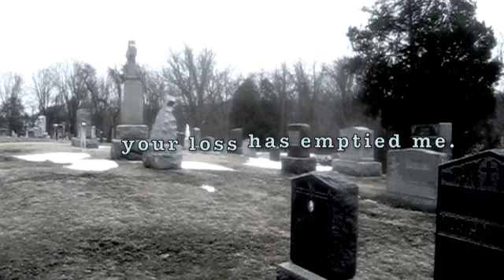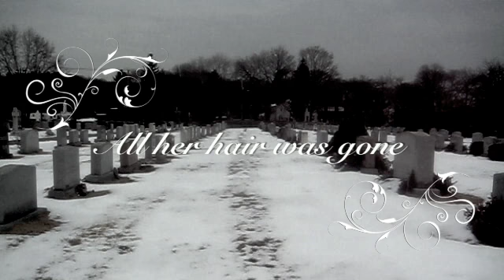TOXIC SOUP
This short film is a video poem taken from my poem "Toxic Soup", which is about my aunt's battle with cancer. Not good at talking about things, I find making movies, or songs, or poems, allows me to communicate my feelings. This played at many film festivals, including the Carnival Of Darkness. Just so YouTube knows: I shot every frame on this short with the first generation iPhone, and created all the music myself.